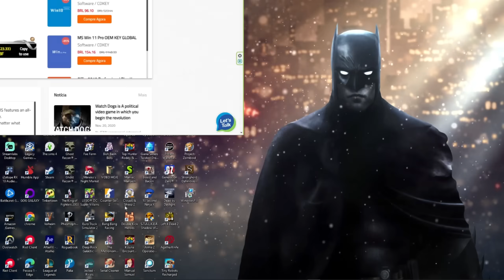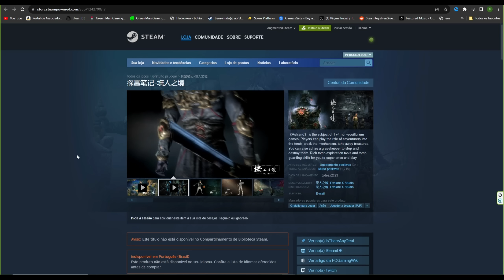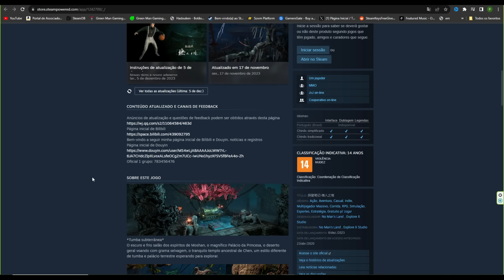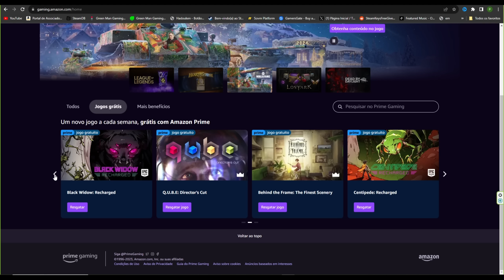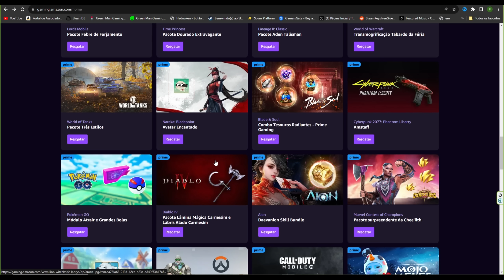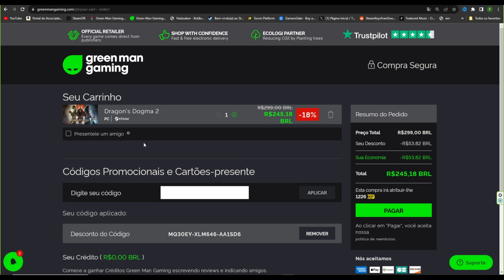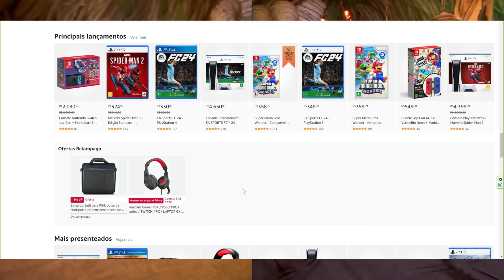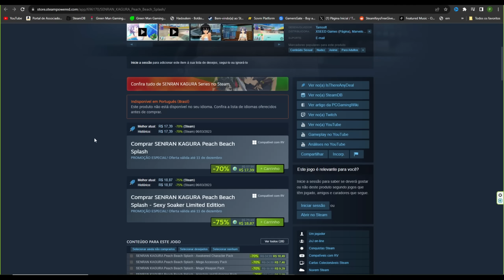Final Fantasy VII GRÁTIS PC e mais JOGOS GRÁTIS PARA PC, OFERTAS no MENOR PREÇO HISTÓRICO!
CUPOM: GVES

TESTE AMAZON PRIME DE GRAÇA 30 DIAS:

PLAYSTATION 5 BARATO:

ACESSÓRIOS PARA PC:

PLACAS DE VÍDEO BARATAS:

FONE BARATO:

MOUSE BARATO

CONTROLE XBOX:

LINK SURPRESA DE ALGO BARATINHO

Economize gastando seu dinheiro com sabedoria, você terá do bom e do melhor, e ainda vai sobrar dinheiro para você investir, comprar suas cotas, fundos imobiliarios FIIs, ações, renda fixa, investir nos seus estudos, trabalho mesmo comprando seus jogos para te fazer feliz.